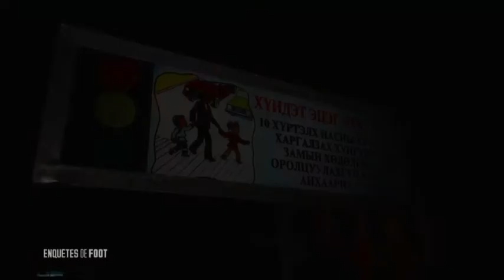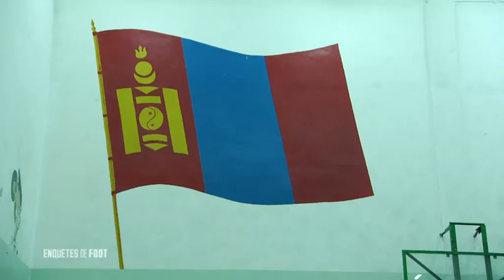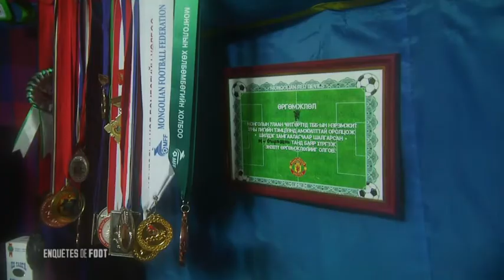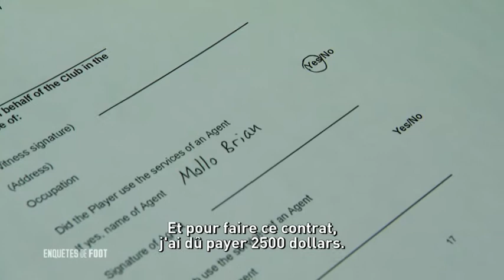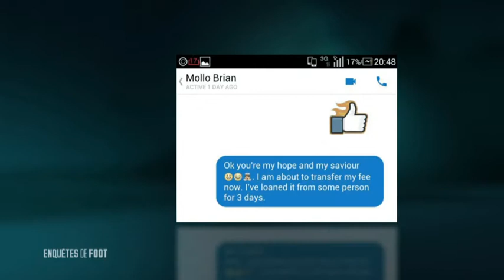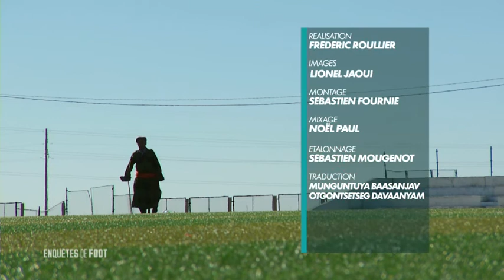Canal Plus Mongolia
Short documentary series about Bayangol FC of Mongolia 2015.